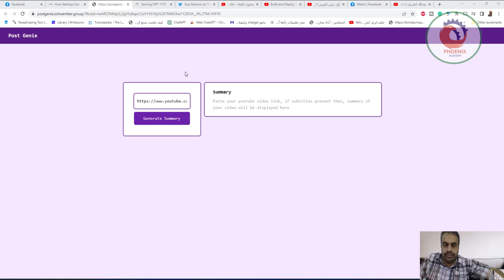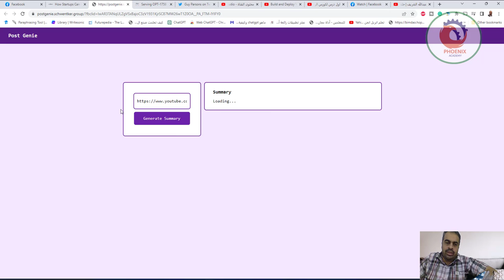ملخص لأى فيديو على اليوتيوب، ومن ثم يمكنك عمل ملخصات لأى فيديو طويل في دقائق معدودة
❤️ روابط التواصل
✅ انستجرام